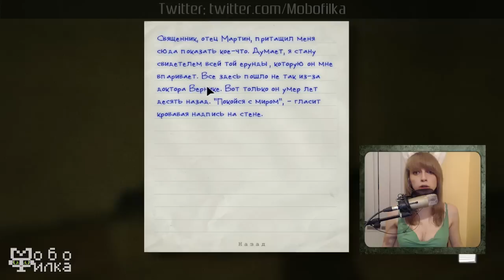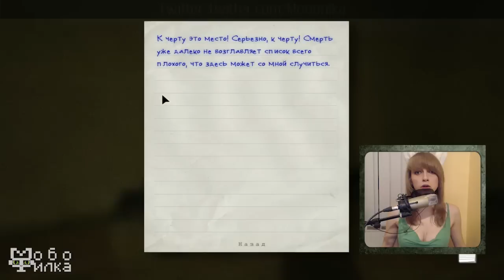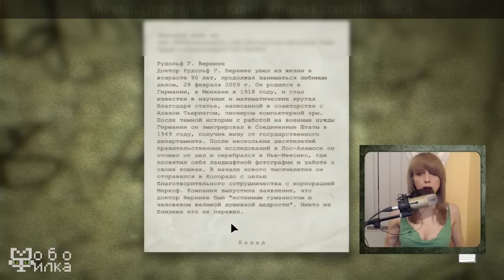Мирочку пугают в Outlast #7 [с вебкой] - Бронелифчик, в бой!